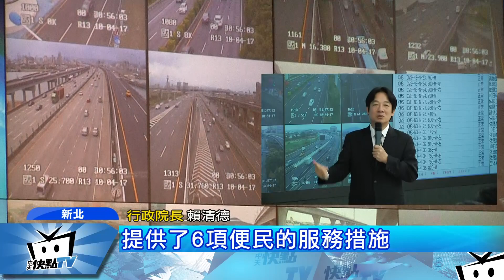20171004中天新聞 國道夜間免收費打臉賀陳？ 賴：兩人共同決定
針對國慶四天連假，行政院長賴清德特別提前，在中秋佳節這天視導高公局，而針對夜間收費與交通部長賀陳旦不同調，他則解釋是由兩人一同作的決定，維持內閣和氣做好準備，迎接接下來的挑戰。